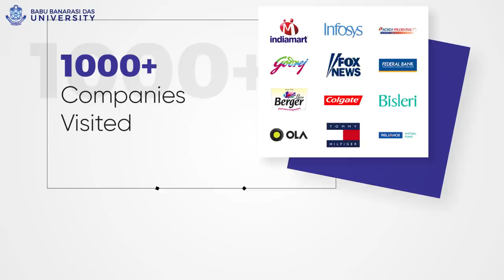Take your career to new heights with BBD University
Babu Banarasi Das University (BBDU) offers courses spanning over various disciplines including engineering, management, law, medical science and much more. Not only does this BBDU justifies being the Top University in Lucknow by providing these courses with top-notch state-of-the-art technology, it takes its offering to a whole new level by adding its extremely learned and experienced faculty members.

As a distinguishing feature of the vision, BBDU aims to make the provision for the advancement of education among communities and classes that are backward educationally. To fulfill the vision, the University develops innovative and flexible academic procedures and programs that cater to many students with different background and prepare them to compete at any international and national level.

The best feature of the academic session is the constant evolution of each student through tests, quizzes, and seminars. All of our programs help the students to take practical knowledge through workshops, computer laboratories, lectures from experts, group discussions, etc. The recognition of BBDU is because of the efforts of qualified and best teachers who are providing better education to all the students.

BBDU comes up with an excellent placement record every year. In the academic year of 2017, it offered placement to 500+ students in more than 200+ companies. The recruiters over here range from MNC to startups, and thus the career of the students is totally secure over here.

Come, have a bright future here at Babu Banarasi Das University!